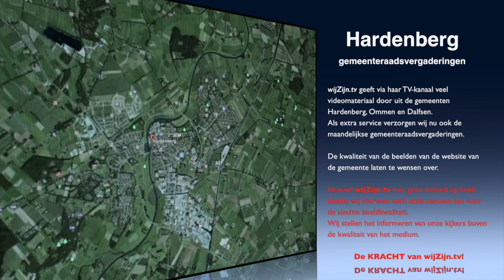Hardenberg: Raadsvergadering van 28 juni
Voor volgers van de gemeentepolitiek; de integrale
Raadsvergadering van 28 juni.